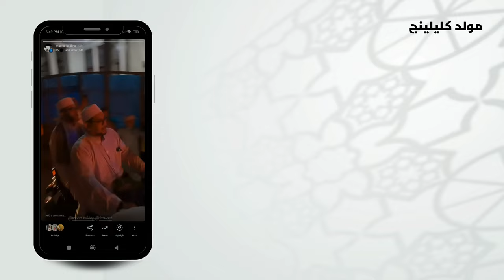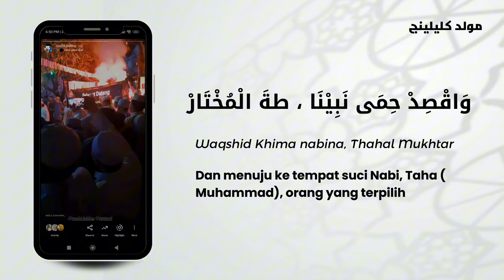يَمِّمْ نَحْوَ المَدِينَة ، تَرَى الْاَنْوَارِ